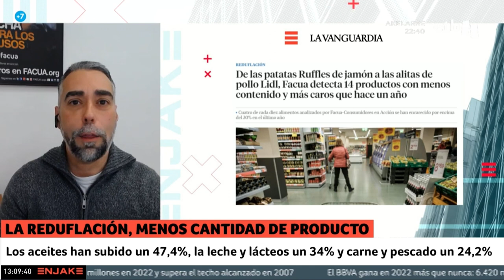Rubén Sánchez: "Seguimos esperando que Agricultura publique su seguimiento sobre la bajada del IVA"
El secretario general de FACUA-Consumidores en Acción, Rubén Sánchez, ha intervenido este jueves 2 de febrero en el programa En Jake, de ETB, sobre el estudio que ha hecho la asociación acerca de la subida de más de 500 precios en el último año en nueve supermercados e hipermercados.